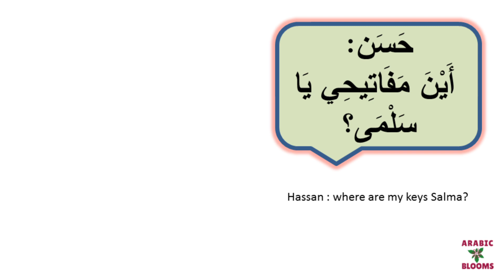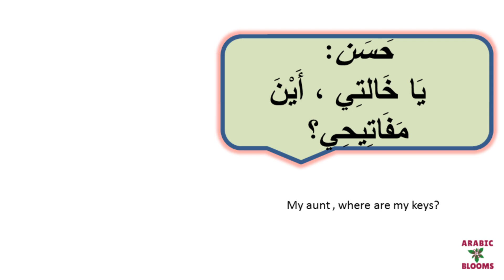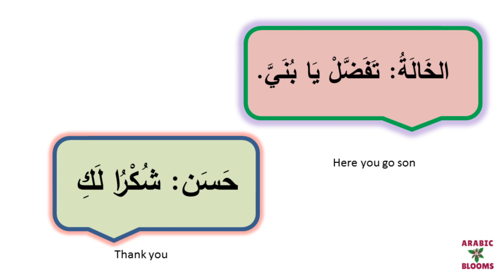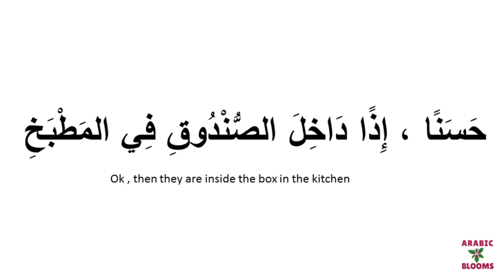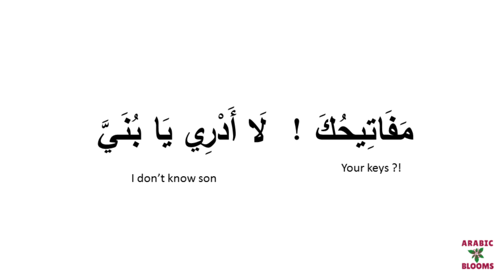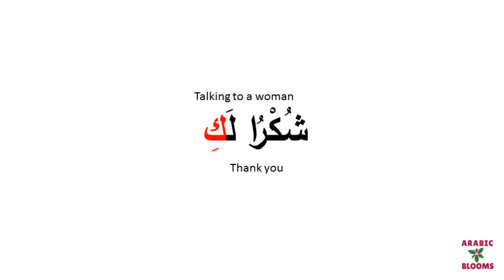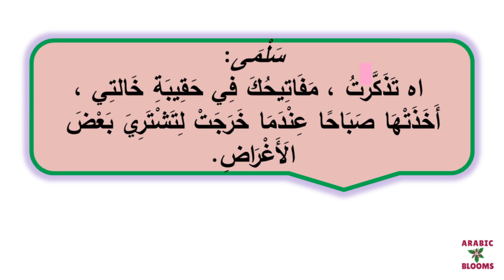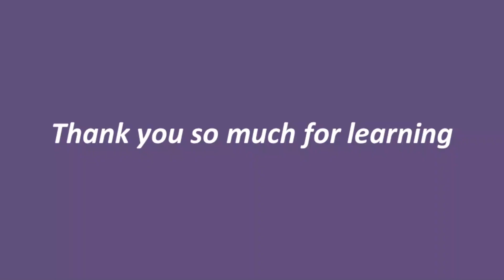Arabic daily conversations lesson 2